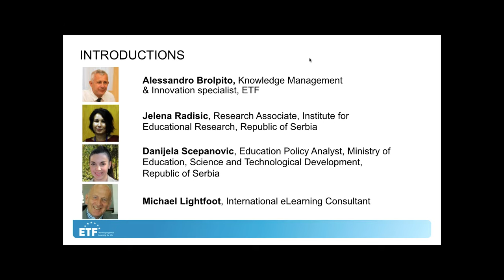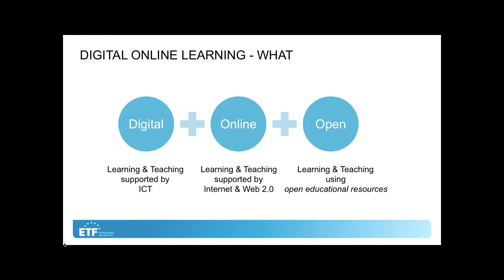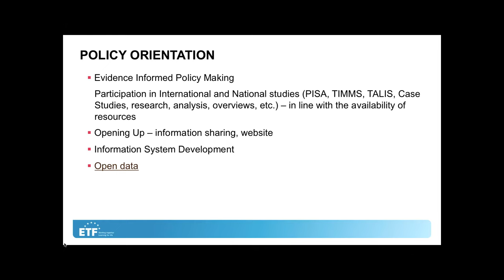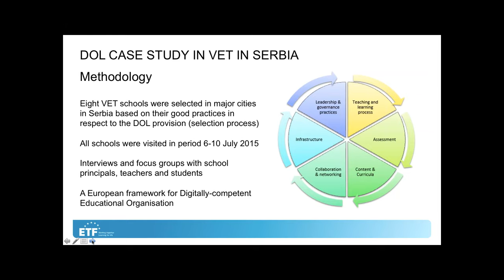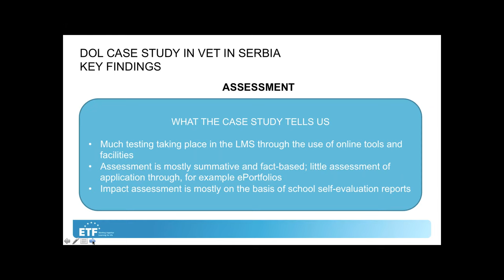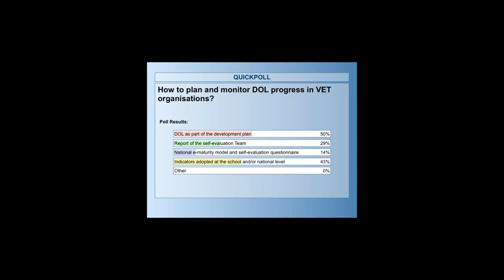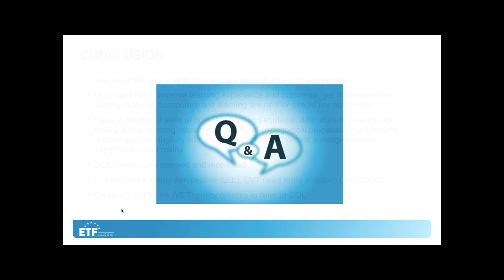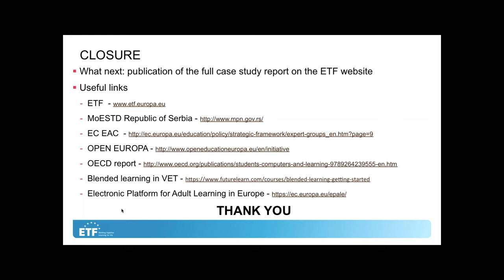WEBINAR: Digital and Online Learning: Case Study Serbia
We live in a digital world. Technology allows us to communicate, around the world, in real time. How can vocational education and training tap into the potential of digital learning environments?

The ETF has been busy working with partner countries in this area. This Wednesday November 18 from 10:30 to 11:30 AM (Central European Time) when we shine a spotlight on the Serbian experience in a special webinar.

International eLearning consultant Michael Lightfoot and the ETF’s digital online specialist Alessandro Brolpito join other expert panellists for an hour of news, views and interaction on this topic.